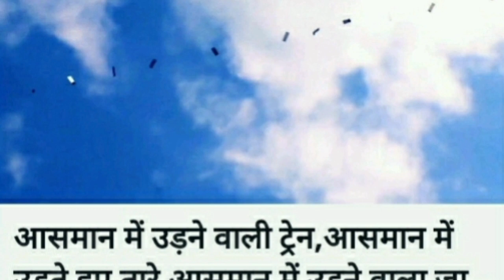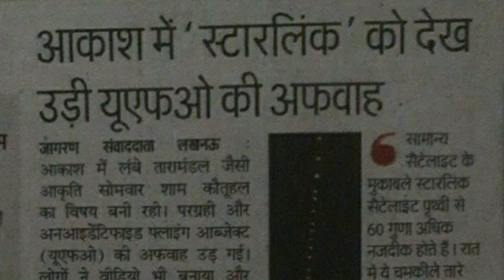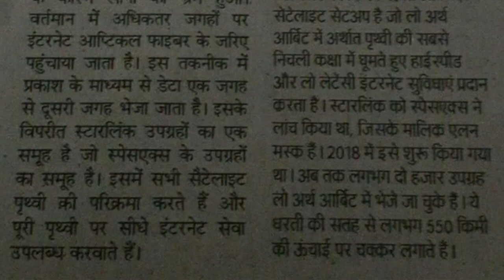क्या आपके बच्चे जानते हैं स्टारलिंक आसमान में उड़ी ट्रेन